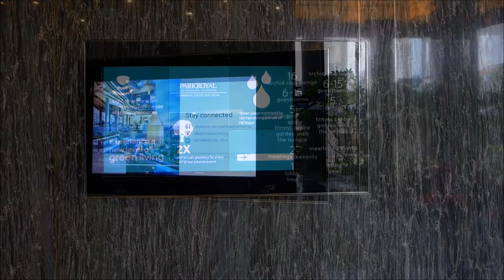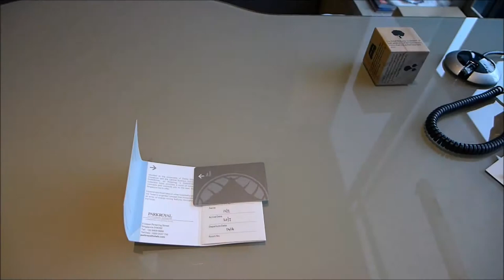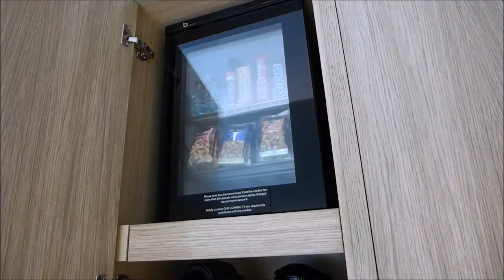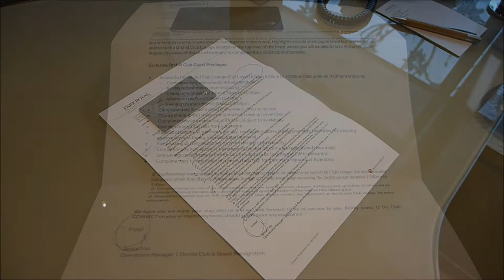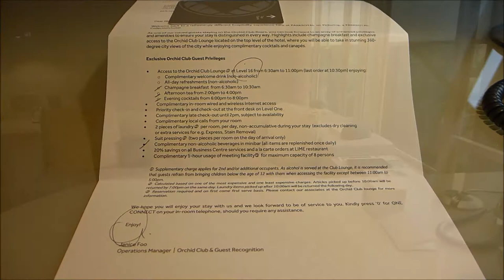PARKROYAL on Pickering, Singapore (February 2016)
The PARKROYAL is located beside Chinatown MRT Station.
Situated opposite Hong Lim Park, the hotel is within a few minutes’ walk to the bustling Chinatown, Raffles Place and Clarke Quay away;
Orchid Deluxe Room (~30m²) with Orchid Club Lounge Access;
Price/Night ~ 300€ incl. Club lounge benefits; free minibar;
Check-in: from 15:00 hours
Check-out: until 12:00 hours
(February 2016)